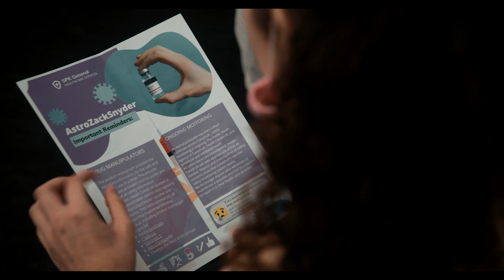Come On Kid, Just Take It!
This is the story from the brain of a kid who got the poke but had some concerns along the way. Get your poke. It's dope!

Starring: Ana Pacheco, Jessey Nelson, Filip Zivanovic, Mike Li, Patricia Pemberton, Katherine Bransgrove and Linda Watters

Written by: Jessey Nelson, Ana Pacheco and Mike Li

Directed by: Jessey Nelson

Director of Photography by: Cameron Kidd

Produced by: Jessey Nelson, Filip Zivanovic, Cody Nelson, Mike Li, and Ana Pacheco

Edited by: Cody Nelson

Makeup Artist: Danika Frederick

Sound by: Filip Zivanovic